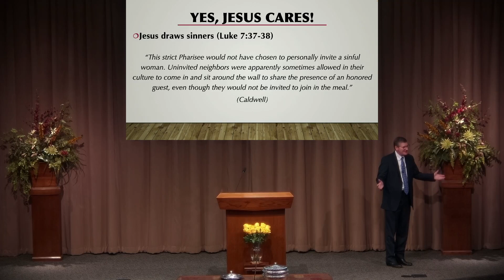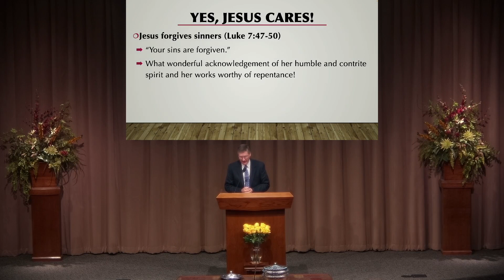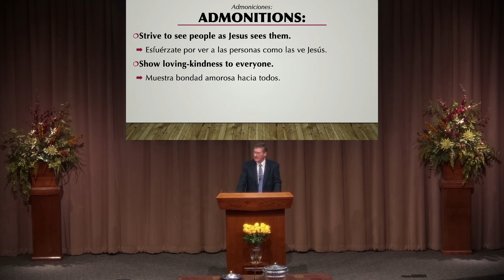Yes, Jesus Cares! (September 24, 2023 -- Sunday PM)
Lesson 3 from our special series of studies with Larry McClenny.  In this study, Larry takes us to Luke 7 and talks to us about the heart of Jesus and the faith of the woman who washed His feet.